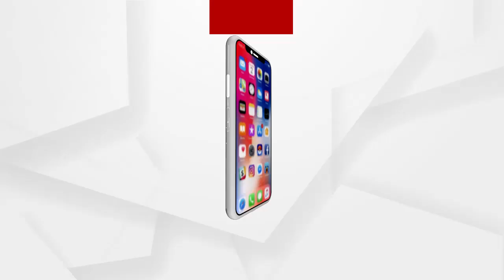ହସ୍ପିଟାଲ କର୍ମଚାରୀଙ୍କ ଚରମ ଅବହେଳା ...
ହସ୍ପିଟାଲ କର୍ମଚାରୀଙ୍କ ଚରମ ଅବହେଳା। ଜଣେ ମହିଳାଙ୍କର ଗର୍ଭନିରୋଧକ କପର ଟି ଖୋଲିବାବେଳେ ଔଷଧ ବଦଳରେ ଏସିଡ ଢାଳିଦେଲେ । ଅସହ୍ୟ ଯନ୍ତ୍ରଣାରେ ଜର୍ଜରିତ ମହିଳା ଚିକିତ୍ସା ନିମନ୍ତେ ବାରିପଦା ସ୍ଥିତ ପିଆରଏମ ହସ୍ପିଟାଲର ସର୍ଜରି ବିଭାଗରେ ଭର୍ତ୍ତି ହୋଇଛନ୍ତି ...